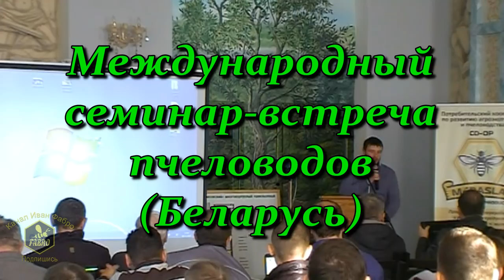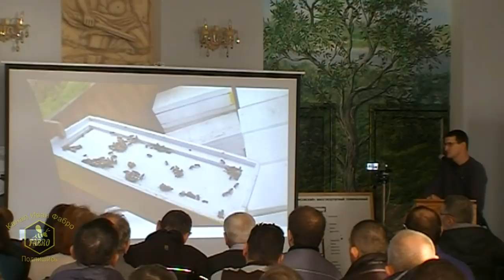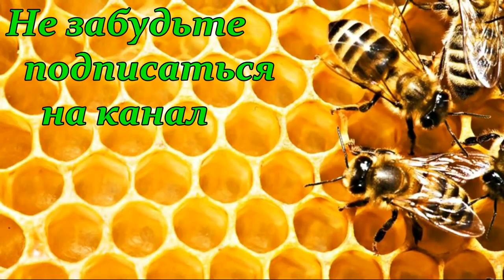"Работа с 3-х рамочными ульями. Плюсы и минусы" - Соловьев Сергей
Международный семинар - встреча пчеловодов & Белорусское пчеловодство